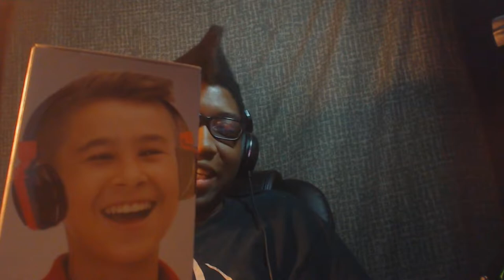Mutant Year Zero: Road To Eden - Aim!